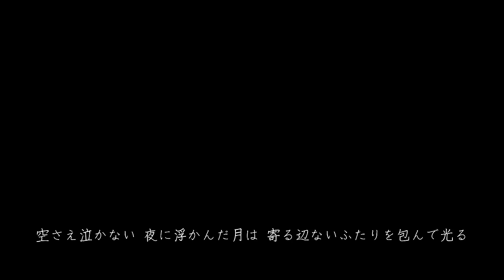川村壱馬 / 世界が変わってしまったけれど (MUSIC SHORT)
◆THE RAMPAGE from EXILE TRIBE オフィシャルモバイルサイト